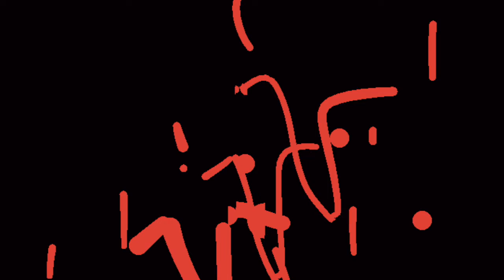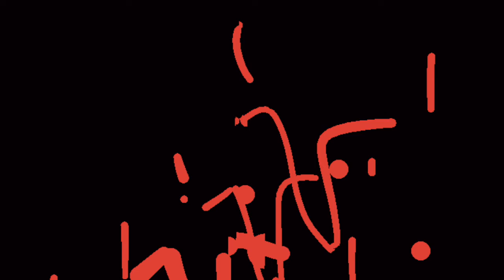Native American & Georgian Hybrid Dirge - by Viking Angel